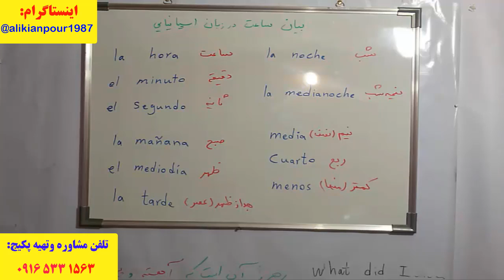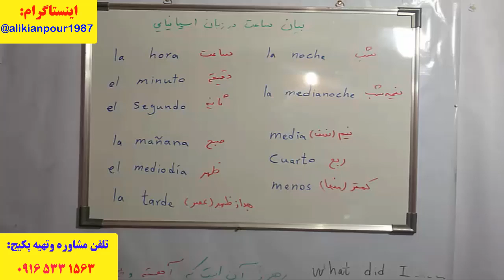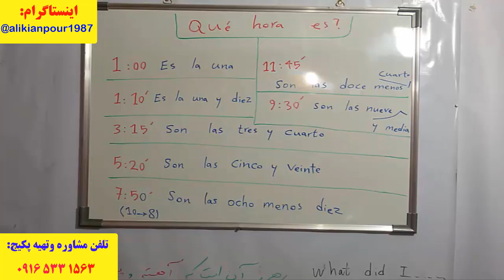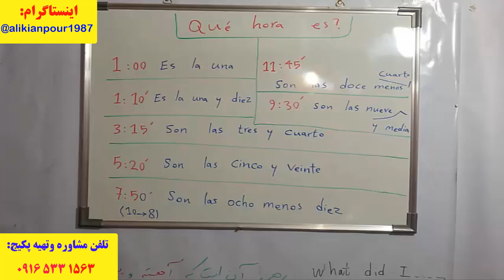آموزش لغات و مکالمه اسپانیایی با پکیج آموزش اسپانیایی استاد علی کیانپور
(آموزش 100% تضمینی زبان اسپانیایی)

آموزش گرامر ، مکالمه و لغات زبان اسپانیایی در3 ماه با پکیج خودآموز استاد علی کیانپور.
 تلفن مشاوره و تهیه پکیج : 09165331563
کانال تلگرام : alikianpour1987
 اینستاگرام : alikianpour1987